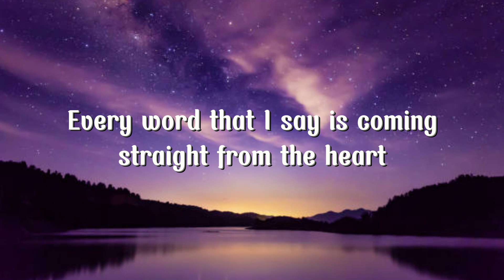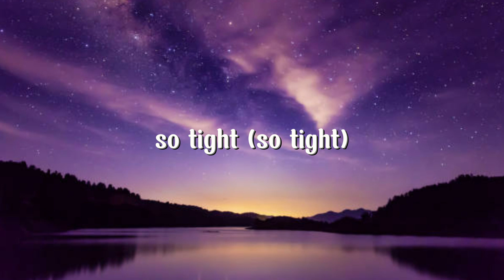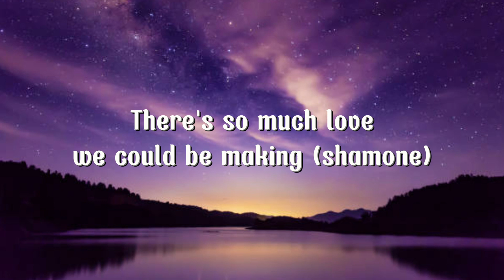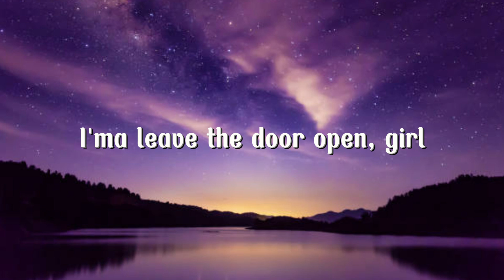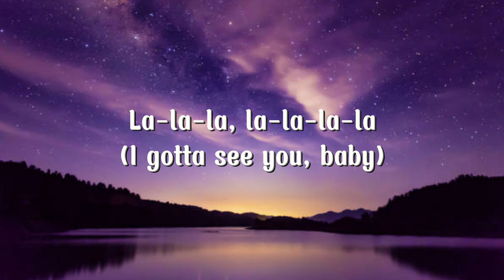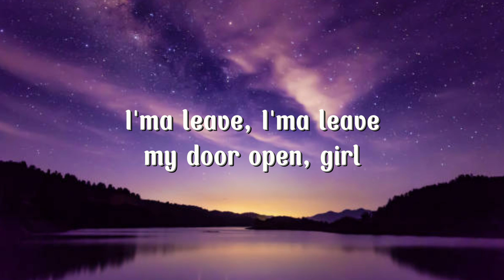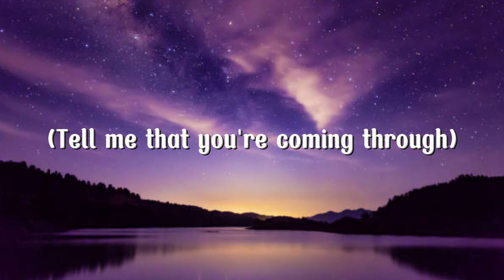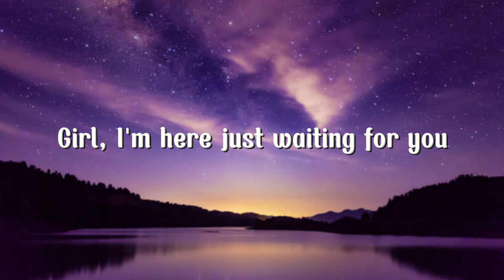Bruno Mars - Leave the door open (Lyrics)